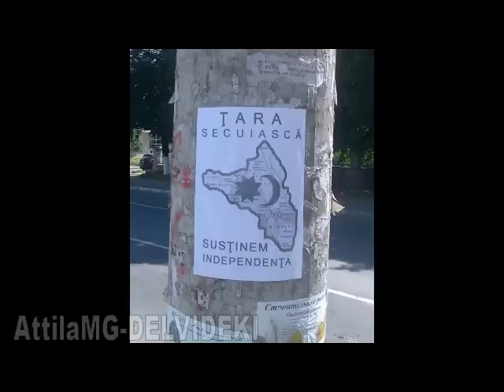Magyar-román barátság...Így is lehet -- Egy másik Románia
Magyar-román barátság lenne ilyen szép?